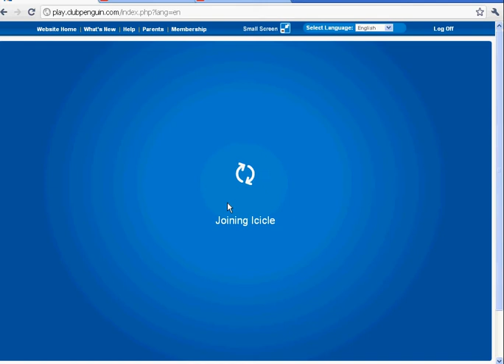Free Penguin !!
Username Cyndagirl  Pass: march11 please dont band .